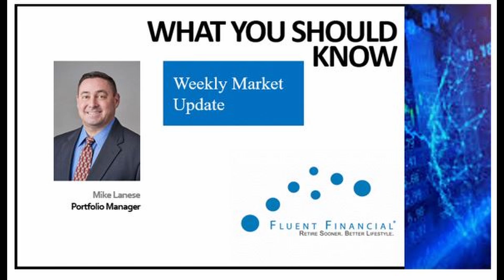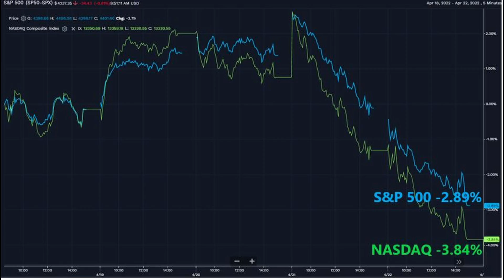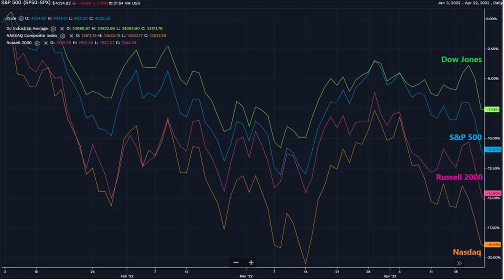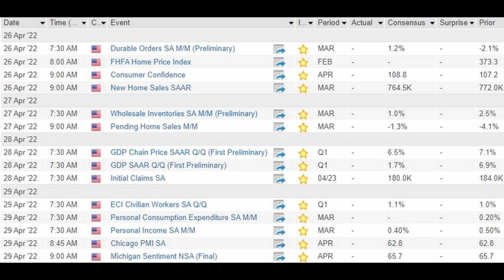What You Should Know April 25th 2022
Every week, we post a "What You Should Know" video highlighting what we saw in the market the previous week and what we are keeping an eye on for this upcoming week.

Please check back every Monday for our newest update and visit our YouTube Channel at Fluent Financial: Retire Sooner. Better Lifestyle, for more market news.

Securities offered by Registered Representatives through Private Client Services, Member FINRA/SIPC. Advisory products and services offered by Investment Advisory Representatives through Fluent Financial, a Registered Investment Advisor. Private Client Services and Fluent Financial are unaffiliated entities.